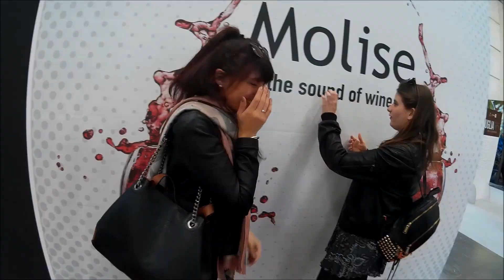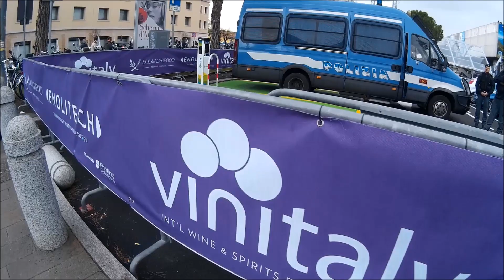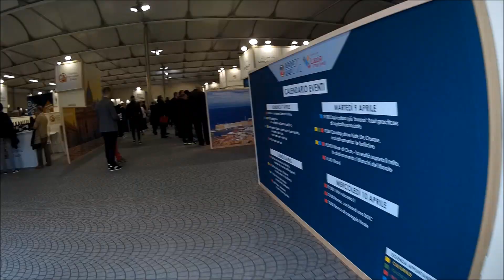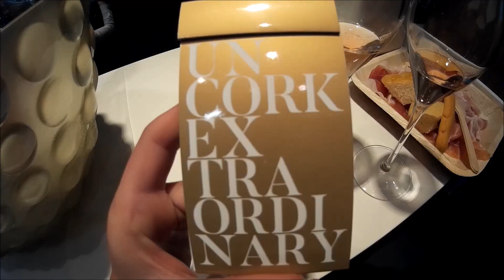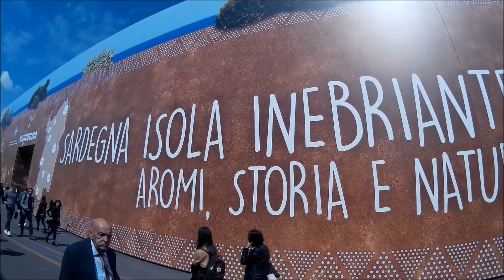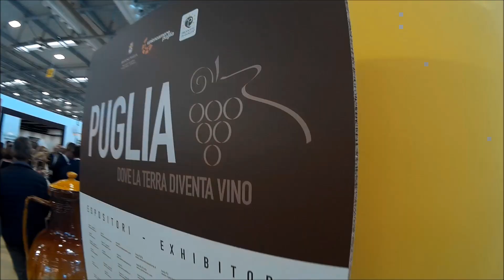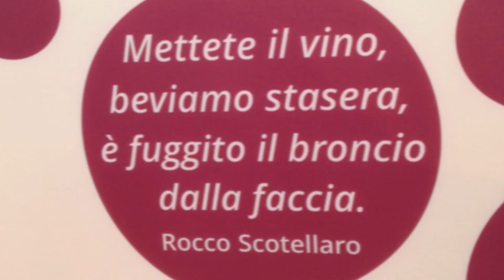La Mia Esperienza al VINITALY 2019 // VLOG // Incontriamo Matteo Salvini a Verona Fiere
Il Vinitaly a Verona di quest'anno ha lasciato davvero a bocca aperta: padiglioni immensi per ogni regione, tantissimi stand fra cui scegliere, degustazioni ottime, conferenze e molto altro. Ho avuto la possibilità di vedere tutto questo insieme ai miei amici Andrea e Federica che ringrazio non solo per la splendida giornata, ma anche per aver arricchito questo video con sorrisi e battute 🌸
Ho registrato questo breve vlog per riassumere la mia esperienza al Vinitaly 2019 e per dare anche a chi non ci è andato un'idea di come si presentasse questo evento.
Tra vini rossi, bianchi, rosè, spumanti (ma anche birra e formaggi) qualche volto più che noto: appena usciti dal padiglione del Lazio ci siamo ritrovati davanti Matteo Salvini, circondato da microfoni e telecamere della Rai 😅. Di sicuro erano presenti anche tante altre personalità degne di nota, ma purtroppo non ho avuto la fortuna di riprenderle sul nastro 🤷‍♀
Tra i padiglioni che ho preferito vi sono quello del Veneto, non solo perchè è la mia regione, ma anche per i vari schermi interattivi, sale conferenze, elaborate costruzioni con bottiglie di prosecco e lampade a forma di grappolo d'uva, e quello ospitante rappresentanti di Puglia, Calabria, Molise, Basilicata. A proposito di quest'ultima, ho amato la scelta dei versi di Rocco Scotellaro, poeta lucano che ho scoperto da poco, come decorazione degli stand e che ho inserito in chiusura del vlog.
Spero di avere la fortuna di tornare anche l'anno prossimo al Vinitaly, hanno anche già deciso le date (inizio video): 19-22 aprile 2020, si prendono decisamente per tempo 👀
🌸 Condividi e commenta!
Non dimenticare di seguirmi sui social:
Dai un'occhiata anche agli altri vlog:
Travel, Fun and More!